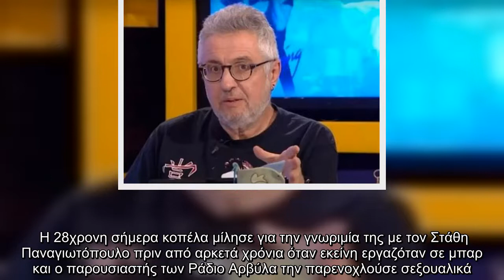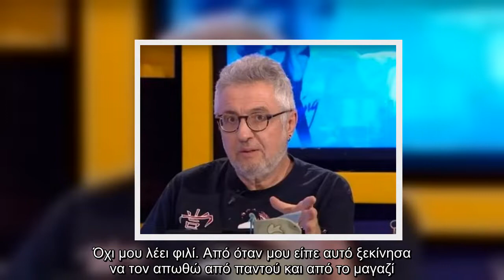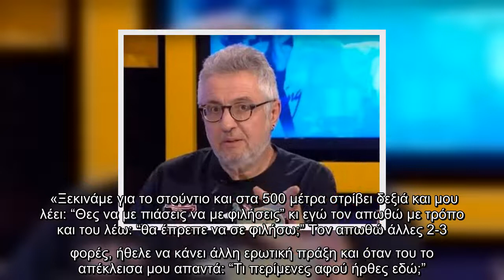Στάθης Παναγιωτόπουλος: Νέα καταγγελία – σοκ! «Ήμουν 17 ετών και μου ζητούσε να τον φιλήσω»